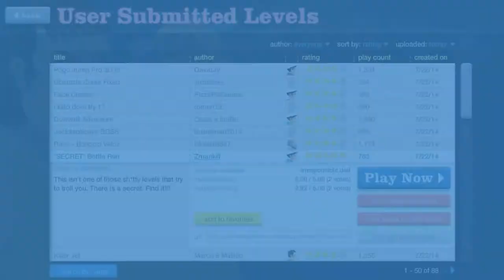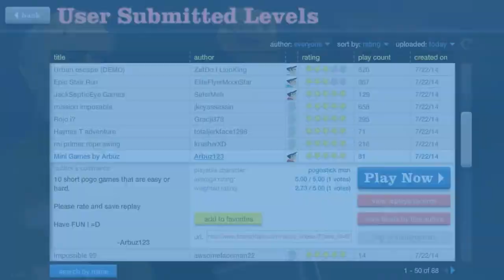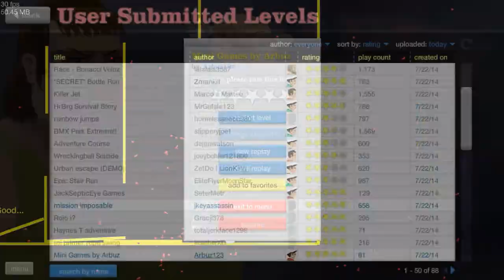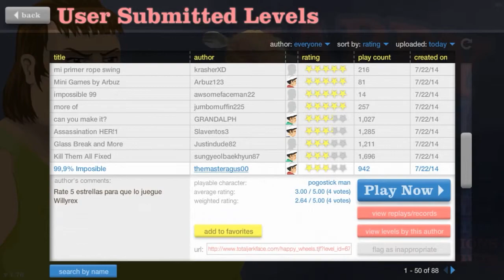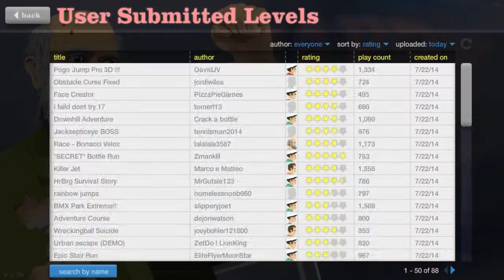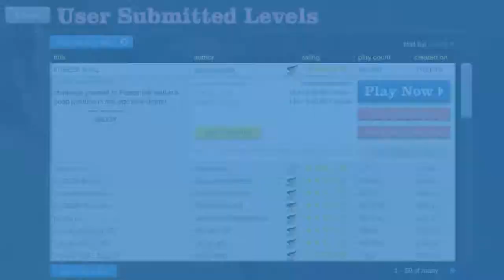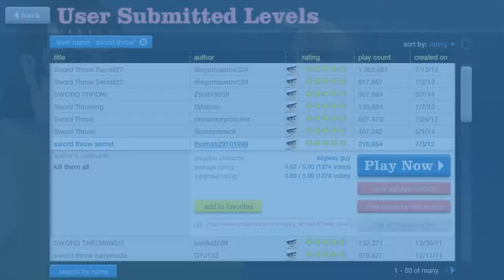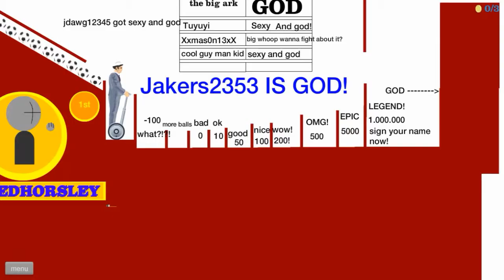¡¡VENGA TIO!! || HAPPY WHEELS #8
ABREME

Entérate de lo que subo antes que nadie y que no se te olvide que para cualquier sugerencia que quieras que suba, solo decírmelo ya sea vía twitter o por privado.